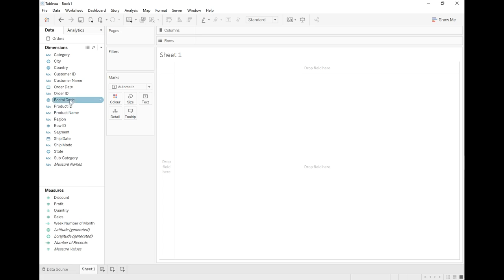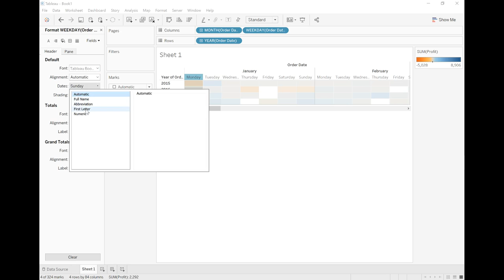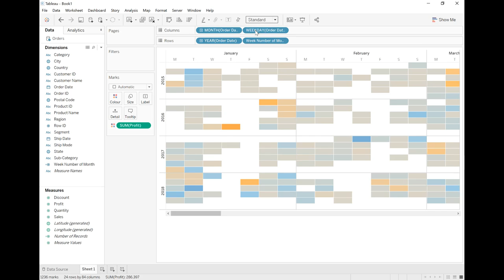Tableau with Music / Calendar Table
Tableau with Music / Calendar Tableau. Using a simple date calculation, we are going to create this visualisation using the Sample Superstore Data Set. Nice and simple.